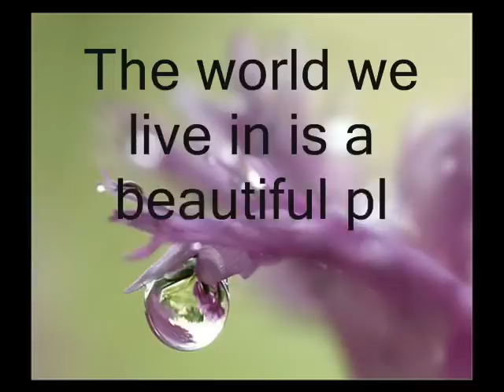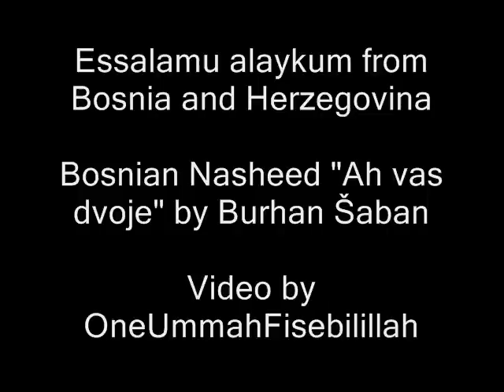A beautiful Bosnian nasheed (Boşnak ilahisi, bosanska ilahija)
"Ah vas dvoje" by Burhan Šaban (Shaban)